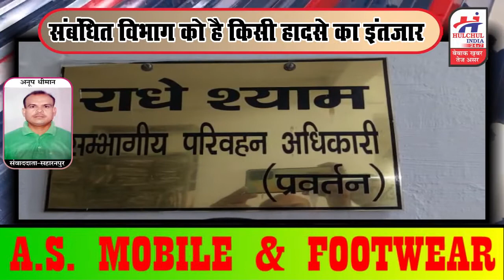देखिये यात्री वाहनो के ओवरलोडिंग के मुद्दे पर एआरटीओं नेे कैसे अंग्रेजी में बोलकर बातों को घुमाया